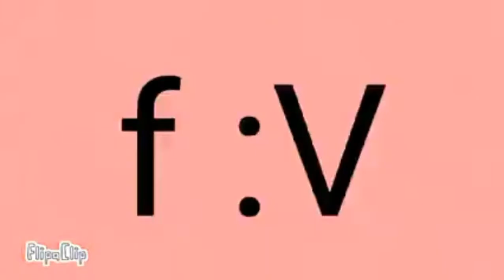Top 10 piggy shipping memes